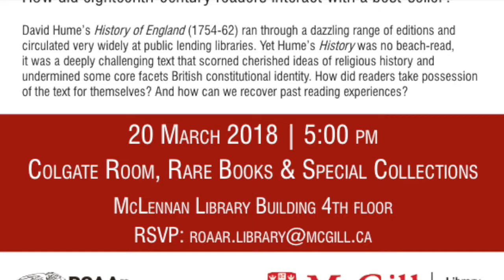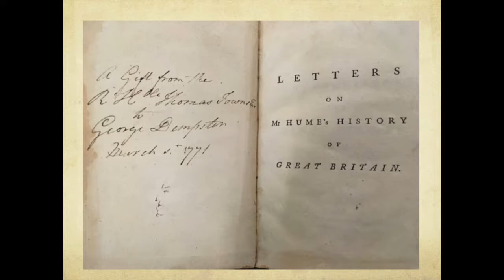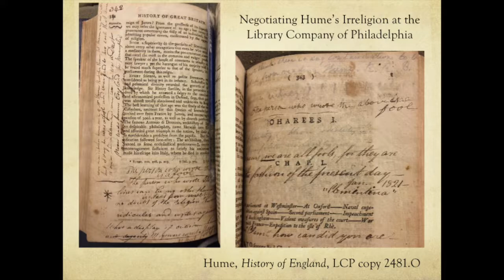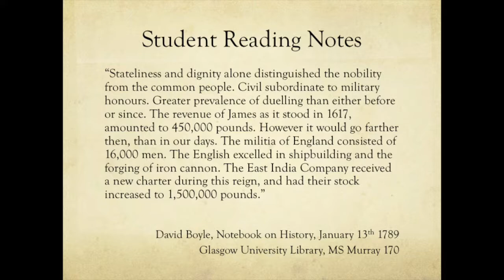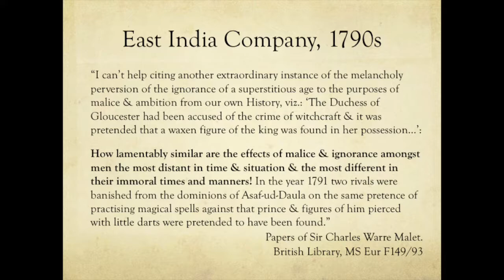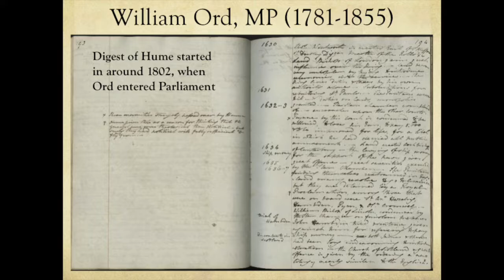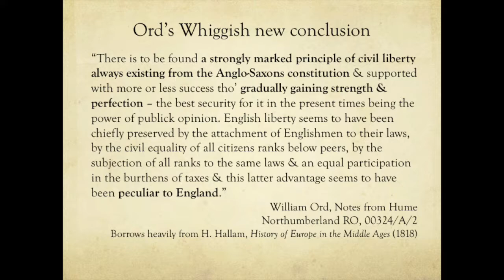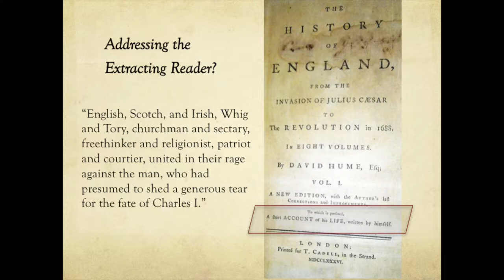Can Anything Be More Absurd? Reading Hume in Eighteenth-Century America and Britain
Lecture by Dr. Mark Towsey, University of Liverpool
Hosted by ROAAr (Rare & Special Collections, Osler, Art and Archives), McGill Library

How did eighteenth-century readers interact with a best-seller?
David Hume's 'History of England' (1754-62) was one of the best selling books of the eighteenth-century. The book ran through a dazzling range of editions and circulated very widely at public lending libraries. Yet Hume's History was no beach-read, it was a deeply challenging text that scorned cherished ideas of religious history and undermined some core facets British constitutional identity. How did readers take possession of the text for themselves? And how can we recover past reading experiences?

Ann Marie Holland curated an accompanying exhibition of material from Rare Books and Special Collections. This included a selection of Hume's letters, published works, and portraits. These beautiful illustrations and volumes can be consulted on-site at McGill's Rare Books and Special Collections.

This event was supported by the Social Sciences and Humanities Research Council of Canada.

March 20, 2018 - Colgate Room, Rare Books & Special Collections, McLennan Library Building, McGill
Introduction: Dr. Brian Cowan, History and Classical Studies, McGill
Collections Comments: Ann Marie Holland, Liaison Librarian, Rare Books and Special Collections
Closing Remarks: Prof. Nathalie Cooke, Associate Dean, ROAAr